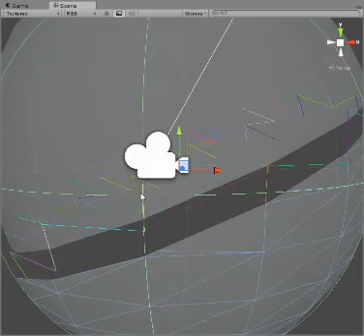Split Mesh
y u no werk

The glowing lines show the edges which were split one time, then had that new vertex reused. The edges that don't glow are edges which were split two times, and now have two vertices on the split line instead of just one. It's impossible to find my way from one of the 'duplicate' vertices to another without traversing the ENTIRE mesh all over again.